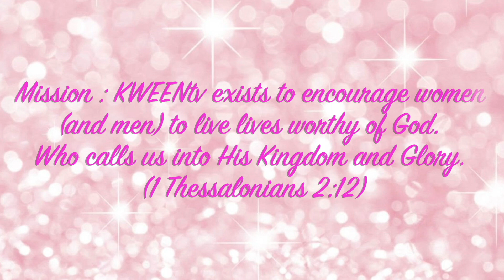NO NEW FRIENDS (I’m good on you)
ARE YOUR OLD UNSAVED FRIENDS ASKING/STILL WANTING TO DO UNSAVED THINGS? WELL GET YOU SOME NEW FRIENDS! I talk briefly about the importance of making room and disconnecting from friends who aren't going in the same direction as you.

Christ Loves you,
So Kingdom Wo(men) Effortlessly Embrace Nobility!